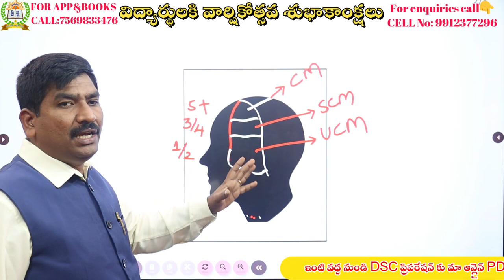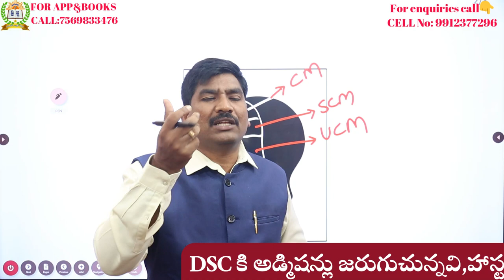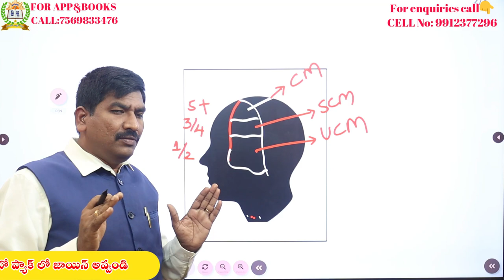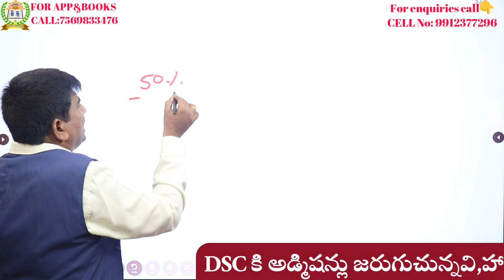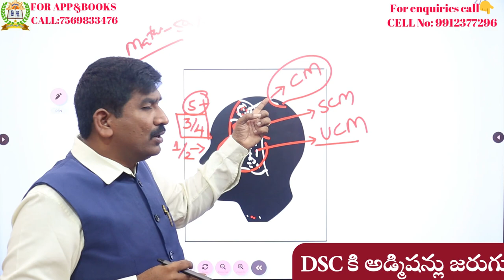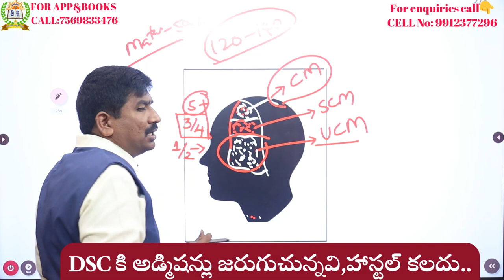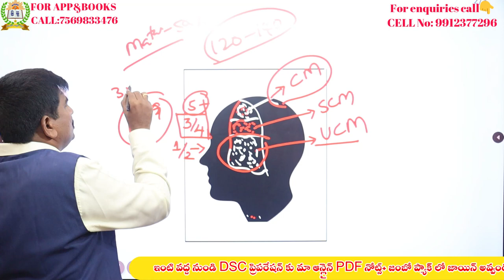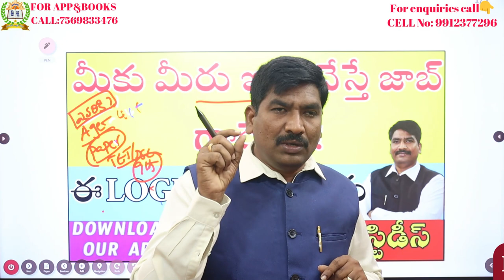మీకు మీరు ఇలా చేస్తే జాబ్ గ్యారెంటీ!||ఈ LOGIC మిస్ కావద్దు||తిరుపతి శ్రీప్రజ్ఞ DSC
1) పూర్తి ఆన్లైన్ సైకాలజీ వీడియోల కొరకు గూగుల్ ప్లే స్టోర్ లో"TIRUPATI SRIPRAGNA DSC"APP ని డౌన్లోడ్ చేస్కొండి.
2) ప్రతి క్లాసు  పూర్తిగా బ్లాకు బోర్డ్ పైనేబోధించబడును
3) సైకాలజీ లోని 3 సెక్షన్స్ కూడా హరిబాబు గారే బోదిస్తారు
4) ప్రతి టాపిక్ ను చిత్రపటాలతో వివరణ.